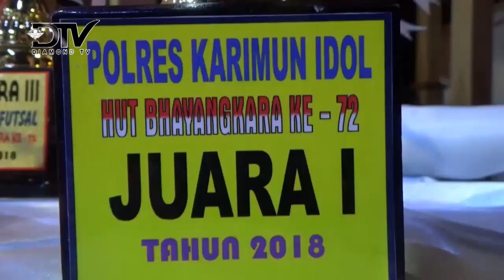KAPOLRES SERAHKAN PIALA TURNAMEN FUTSAL DAN POLRES IDOL